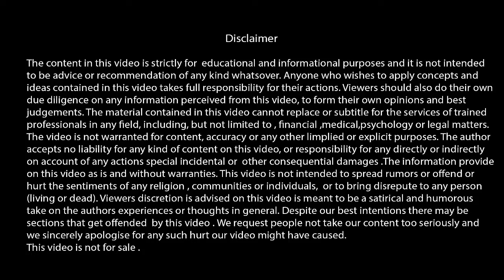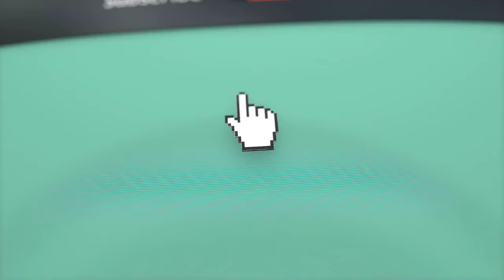Don't Compare Your Children with Others | Syed Ejaz Bukhari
This video will help you see how comparison among children is harmful.You are requested to avoid it.Let them grow.

.  Trained  more than 400,000 professionals (public plus private ) of Punjab, KPK, Kashmir,    Waziristan, FATA, Islamabad, Sindh and Baluchistan through DSD, British Council & SEB'S Training Agency
.  Trained 30,000 students of IELTS, TOEFL, PTE, TOEIC, ESOL &
 SPOKEN ENGLISH
. Tailored  85  ESP (English for Speciﬁc Purposes)courses for Administrators and  cocoordinators of private and public schools
. Conducted  & arranged talks and seminars on parenting ,couple counseling & student  counseling
.   Been a Word therapist